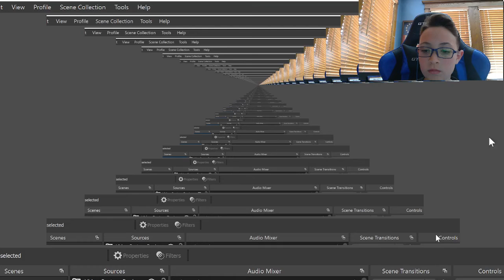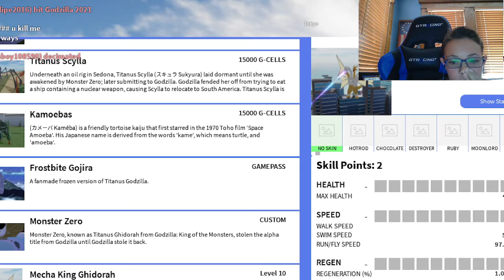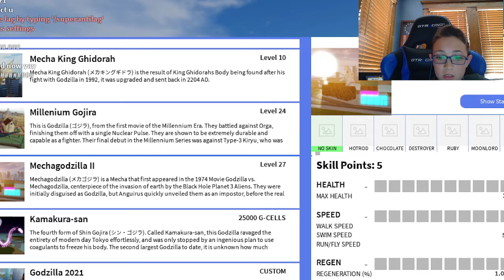Roblox Kaiju Universe [MECHA CYCLE]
Next video is when we hit 75k g-cells and we get Godzilla 2021!!!